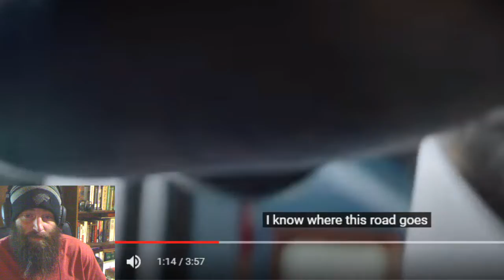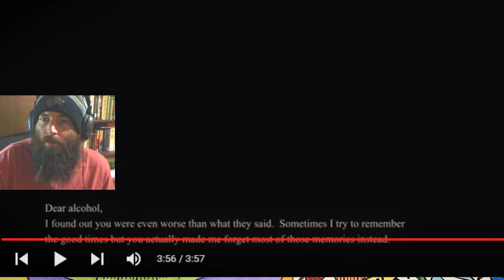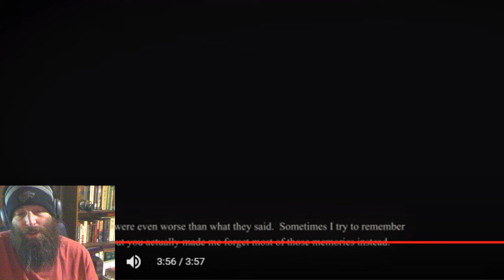Dax - "Dear Alcohol" (Reaction)